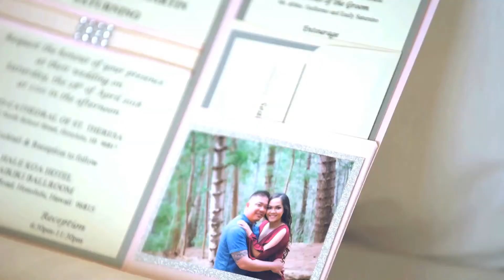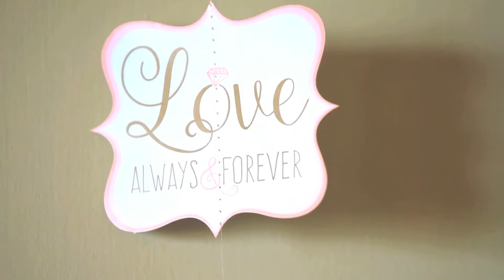Wyne and Lyn's Same Day Wedding Edit